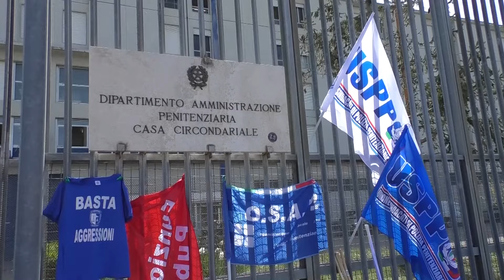Teramo. Sit-in dei sindacati di polizia penitenziaria davanti a al carcere: "situazione drammatica"